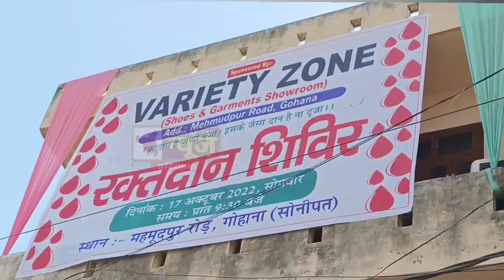गोहाना महमूदपुर रोड पर Variety Zone के दसवीं वर्ष पूरे होने पर लगाया गया रक्तदान शिविर...